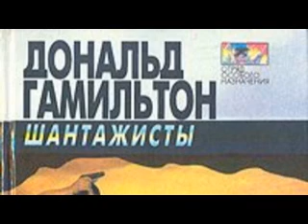Дональд Гамильтон. Шантажисты 1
Реклама только в начале аудиокниги, дальше идет без рекламы. Кому не нравится чтец - купите (скачайте) книгу и читайте сами.
В комментариях выражайте свою точку зрения по поводу содержания произведения, иначе коммент будет удален.
Комменты с матом, спамом, рекламой будут удаляться, а пользователь будет блокироваться.
Приятного Вам прослушивания! Дональд Гамильтон. Шантажисты 1

В аудиокниге Дональда Гамильтона «Шантажисты» за долгие годы службы судьба сводила Матта Хелма с разнообразными напарниками: храбрыми и трусливыми, надёжными и не слишком, с мужчинами и женщинами.

Но Эрик и помыслить не мог, что в один прекрасный день доведется действовать плечом к плечу с дочерью собственного командира, загадочного Мака…

И при каких обстоятельствах!

Время звучания: 08:37:22

Аудиокнигу Дональд Гамильтон. Усмирители читает: Вячеслав Герасимов